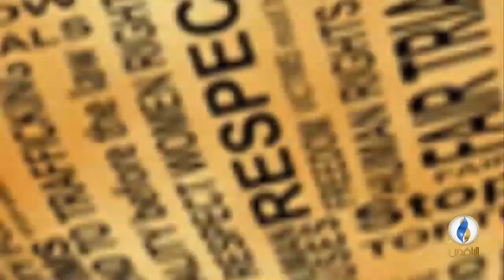ندوة لمركز جنيف الدولي للعدالة عن حالة حقوق الإنسان في العراق - الجزء الأول